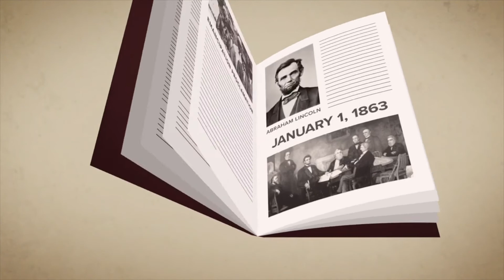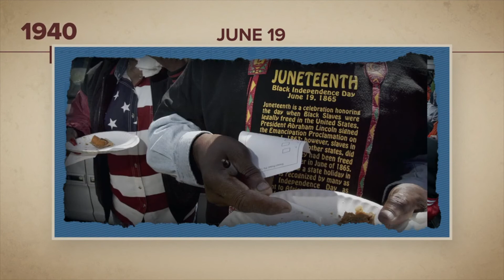RCMI Father Day Announcements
Weekly Announcements 19thJune2022